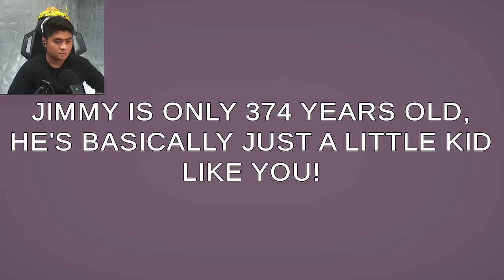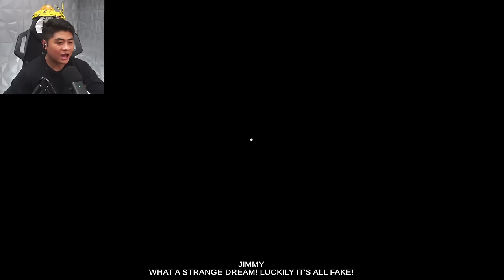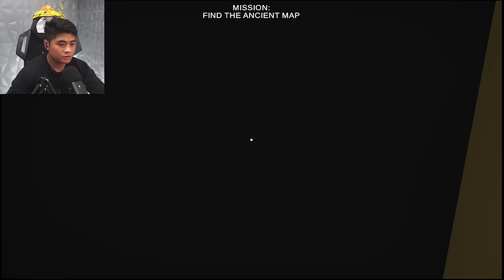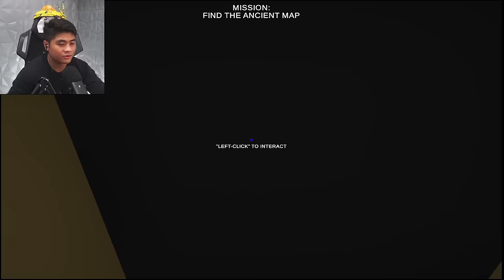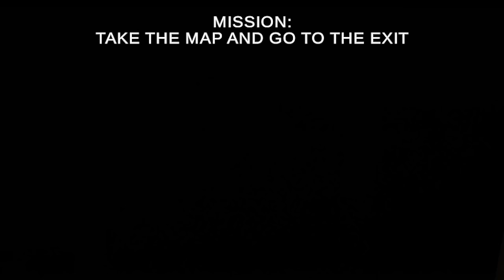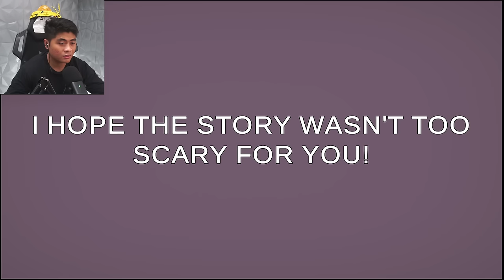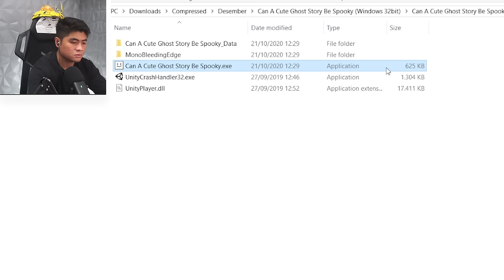Game "FAMILY FRIENDLY" Dari DEEP WEB | Can A Cute Ghost Story Be Spooky ?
Hantu.